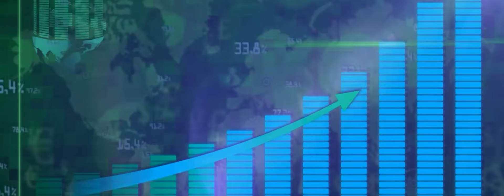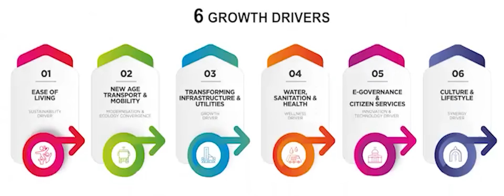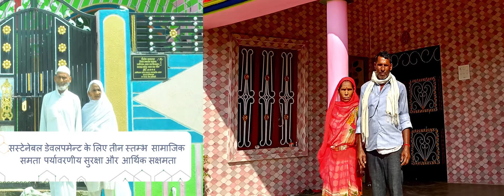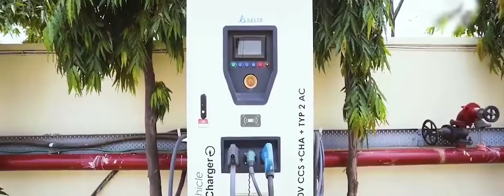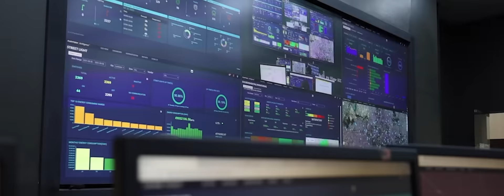Progress & transformation of Uttar Pradesh's urban landscape!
It has been the constant endeavour of the Prime Minister Narendra Modi to ensure ease of living in urban areas. The government has launched multiple schemes and initiatives to address the issues of dilapidated urban infrastructure and lack of amenities. A special focus of these efforts has been the state of Uttar Pradesh, which has witnessed tremendous progress and transformation of the urban landscape, especially in the last five years.